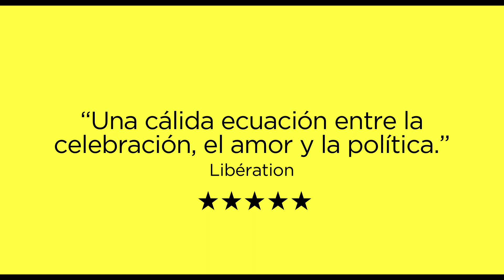MALI TWIST - Trailer VOSE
1962. Mali disfruta de su recién adquirida independencia mientras los jóvenes de Bamako bailan noches enteras al ritmo del twist que viene de Francia y Estados Unidos.
Samba, hijo de un rico comerciante, se entrega en cuerpo y alma al ideal revolucionario y viaja por todo el país para explicar a los campesinos las virtudes del socialismo.

Allí es donde conoce a Lara, una joven casada a la fuerza cuya belleza y determinación deslumbran a Samba. Para escapar de su matrimonio forzado, ella huye en secreto con él a la ciudad, pero su esposo no lo permitirá y la Revolución pronto les acarreará dolorosas desilusiones a la vez que sueñan con un futuro juntos.